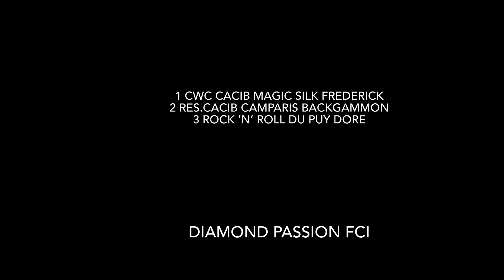25.11.2023 CACIB Kielce